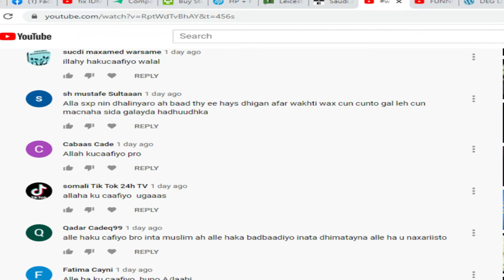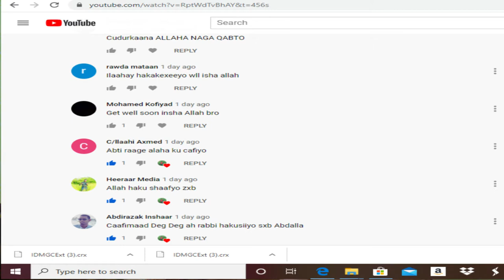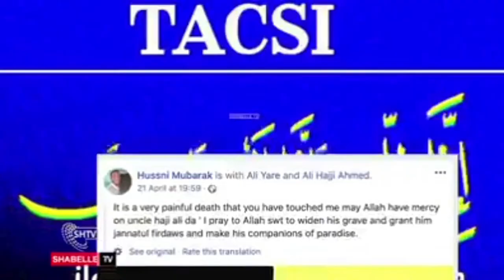Dadkeenii oo u dhamaanaya cudurkan faafaya muqdishu oo xaaladeedu adagtahay